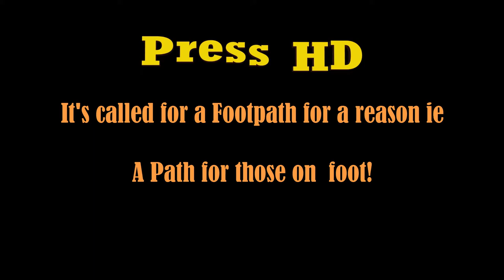footpath for a reason